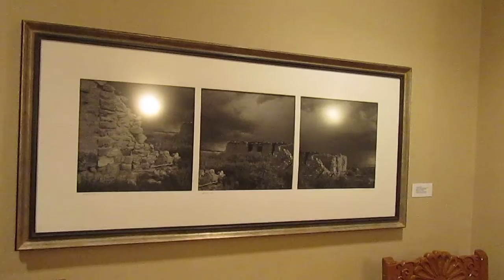MVI 0811 - Capital Tour #4 2018-02-02